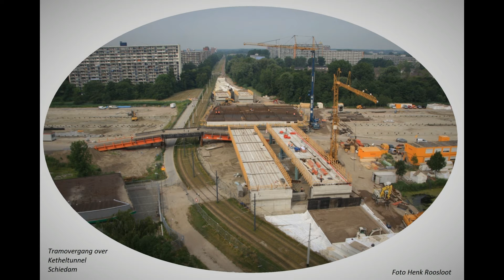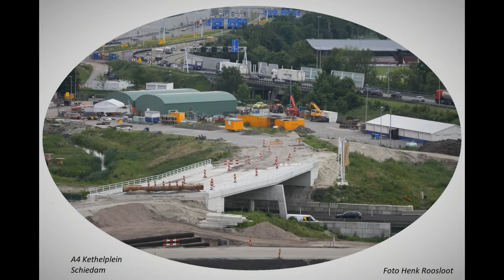Mooi Schiedam 2003 tot 2019 deel 37